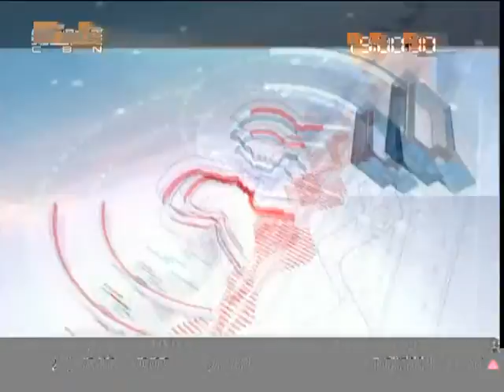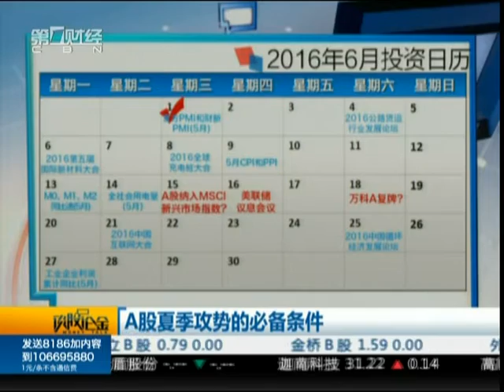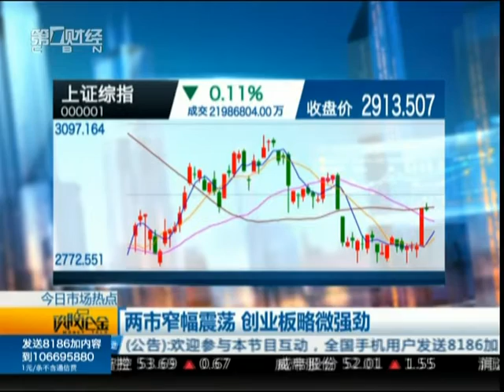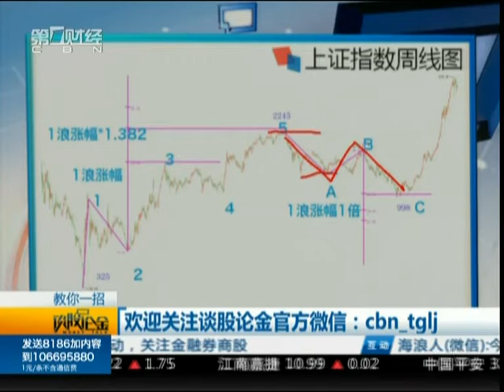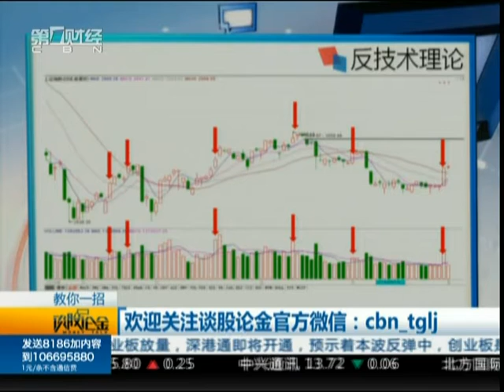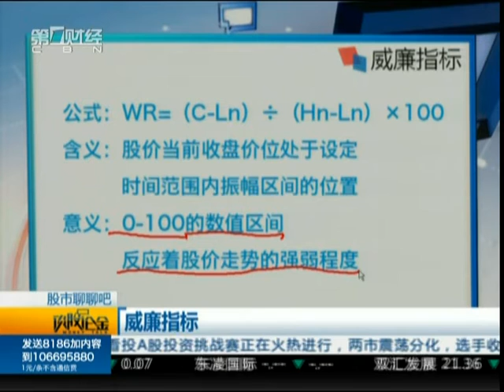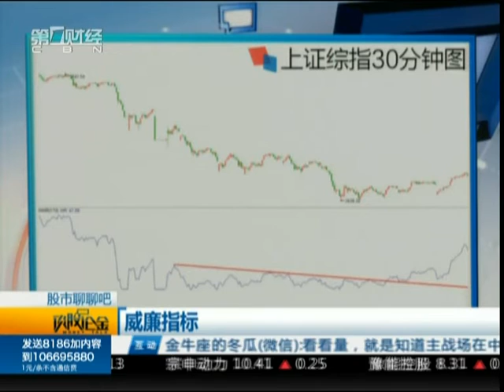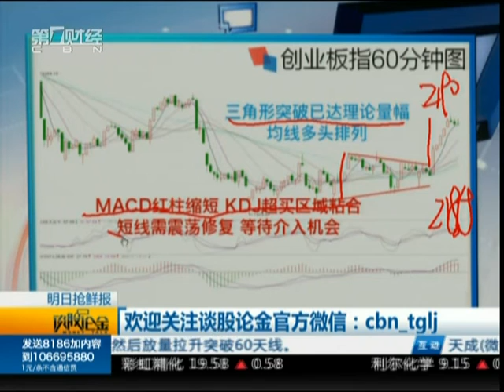【谈股论金】20160601完整版：A股夏季攻势的必备条件